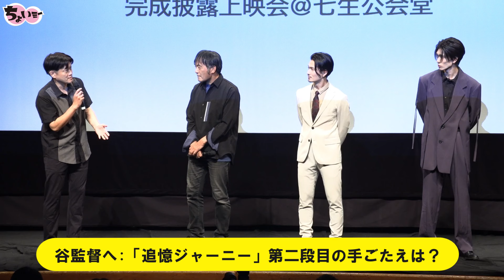【登壇:松田凌・樋口幸平・渡辺いっけい・谷健二(監督)】映画「追憶ジャーニー リエナクト」完成披露舞台挨拶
映画『追想ジャーニー リエナクト』

2024年8月4日に行われた完成披露上映会の模様をお届け！
登壇:松田凌、樋口幸平、渡辺いっけい、谷健二監督

📢10月18日(金)～渋谷HUMAXシネマ、池袋シネマ・ロサ 他 公開！

【作品情報】
【出演】
松田 凌
樋口幸平
福松 凜
新谷ゆづみ
高尾楓弥(BUDDiiS)
宮下貴浩
根本正勝

渡辺いっけい

【監督】 谷健二
【脚本】私オム

【主題歌】「表紙絵-samune-」岸 洋佑

【配給】S・D・P 【製作】映画『追想ジャーニー リエナクト』製作委員会

©映画『追想ジャーニー リエナクト』製作委員会